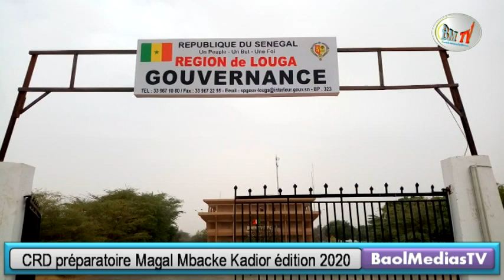CRD préparatoire Magal Mbacke Kadior édition 2020